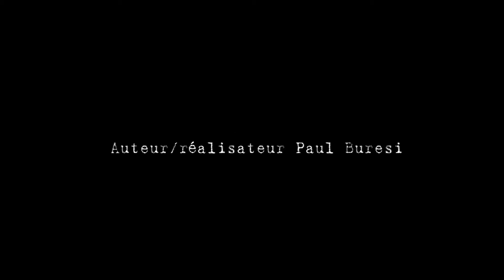Le théâtre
DFQM - Classe Caméra 1 - Février 2012 - Le théâtre